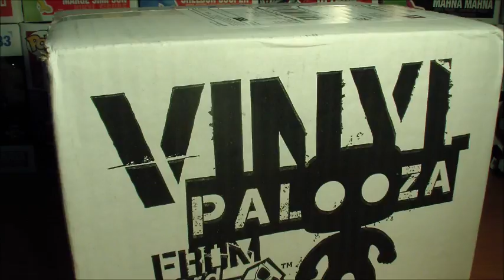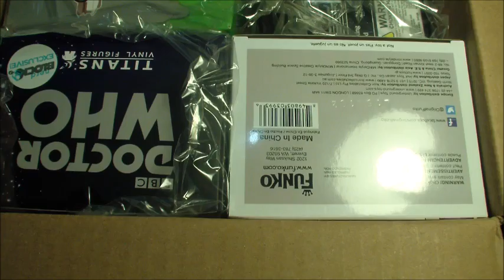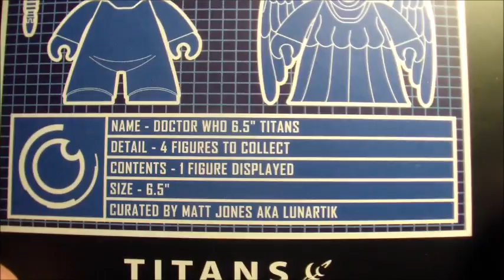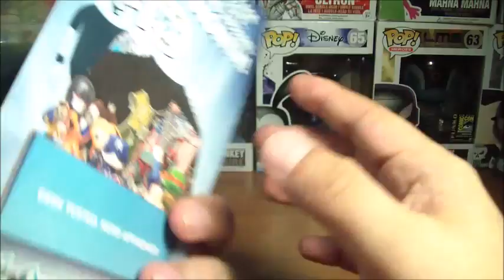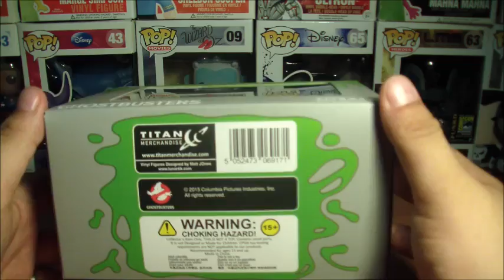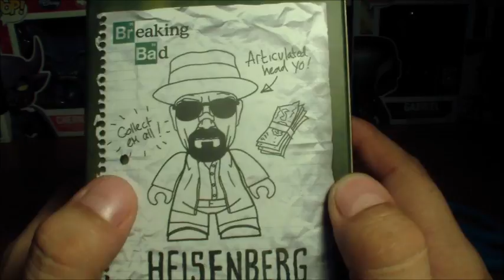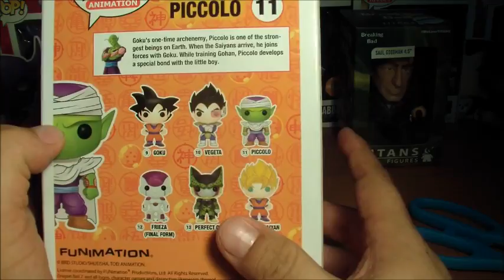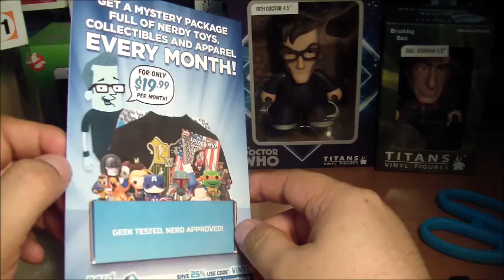Caja Sorpresa Vinyl Palooza Edición Especial de NerdBlock Unboxing en Español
Hola Amigos, el contenido que tenia en mi canal Kinder Box lo estoy pasando a Kinder Collector ya que ahora tendre solamente un canal